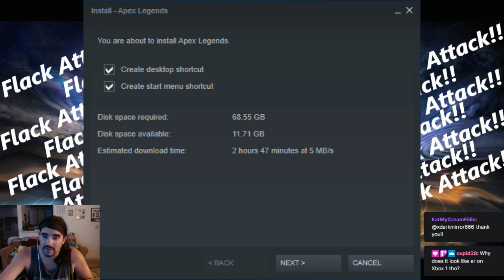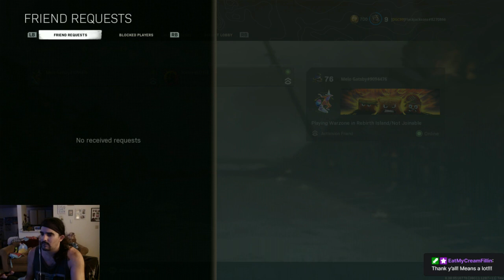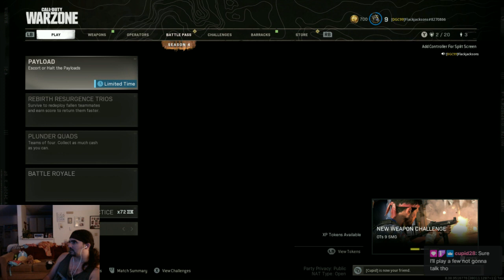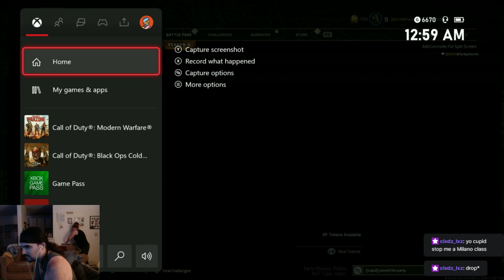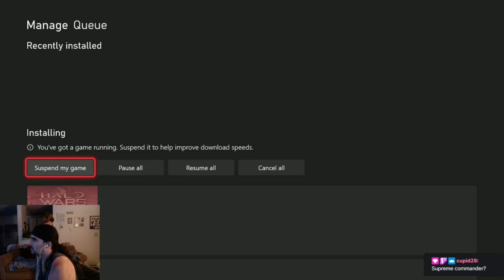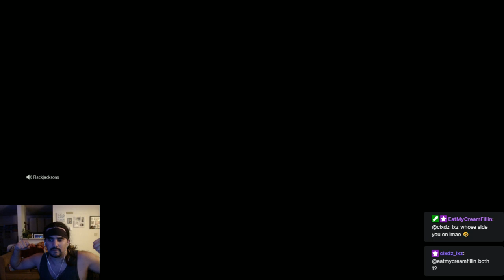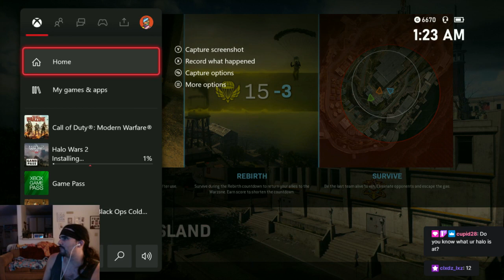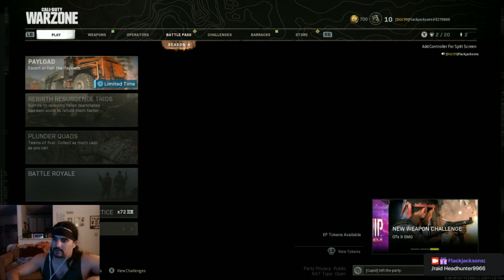Apex???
Come see me bottom frag Cod!!